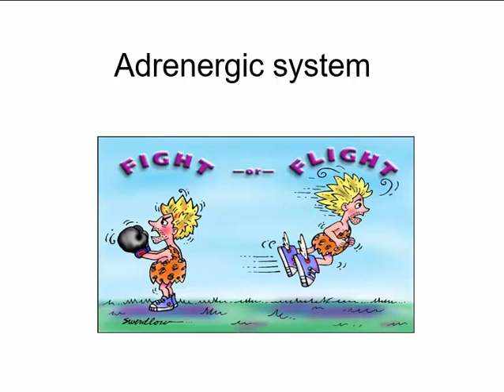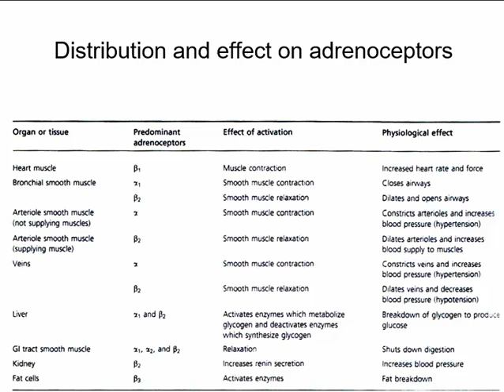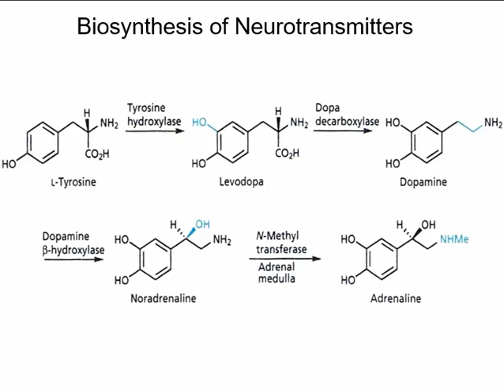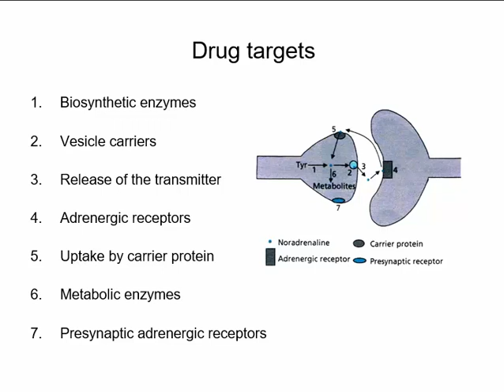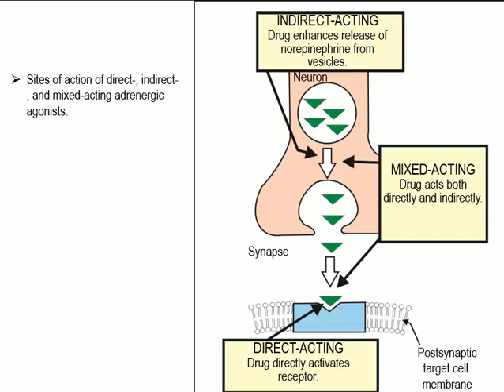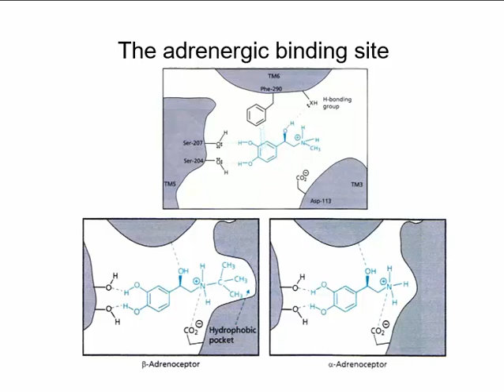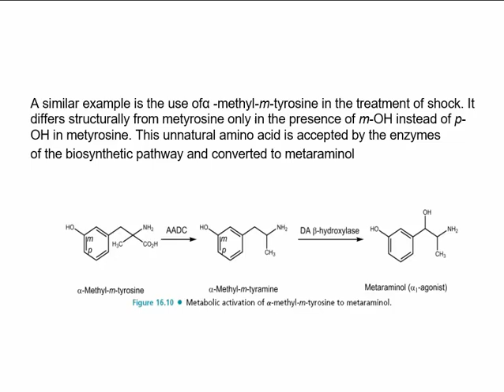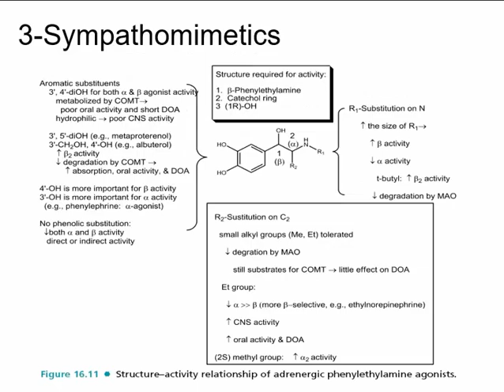كيمياء طبية 3 الادرينالين الجزء الأول (Medicinal chemistry 3 Adrenergic part 1)